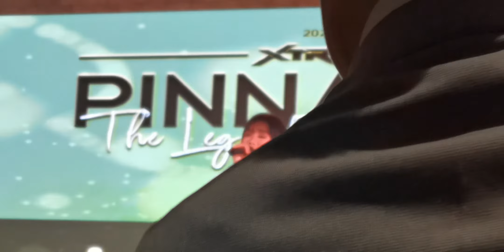HEART SALVADOR: SHALLOW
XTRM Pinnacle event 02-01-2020